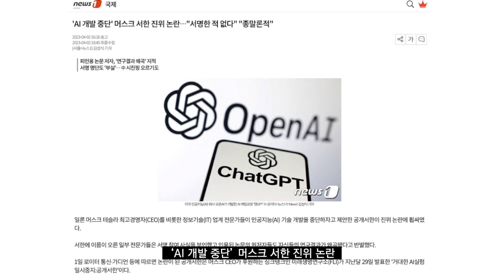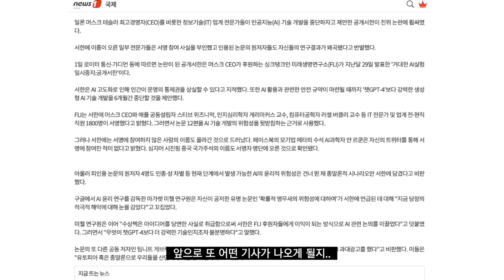챗gpt 거대한 AI 실험 일시중지 일론머스크(Elon Musk) 공개서한! 진위 논란! 빠르게 알아봅니다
지난달 29일에 발표된
'AI 기술 개발 일시중지:공개서한'
일론머스크의 진위논란이에 대해서
빠르게 핵심만 설명드렸습니다.

.Make by Moons